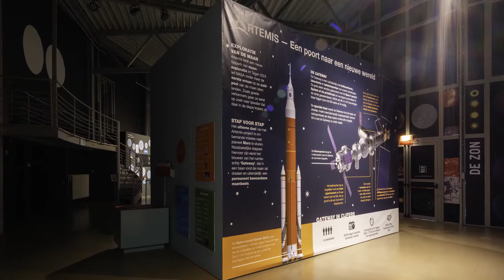Cosmodrome Genk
korte impressie van de Cosmodrome in Genk